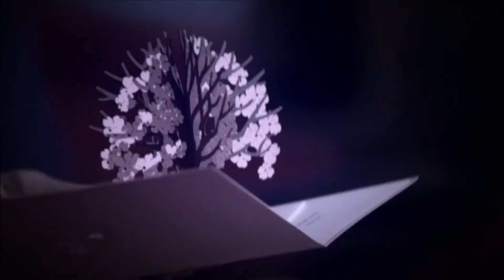The Most Successful Deals In Shark Tank History! Part 11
Hey guys! Welcome to Film Spire!

Today we are going over The Most Successful Deals In Shark Tank History! Part 11